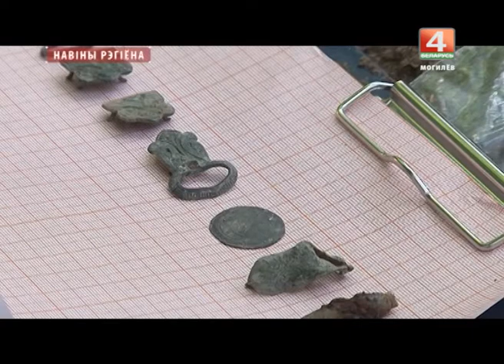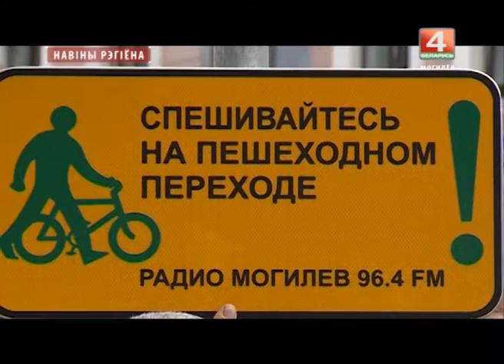Новости 13.07.2017 выпуск 20:30